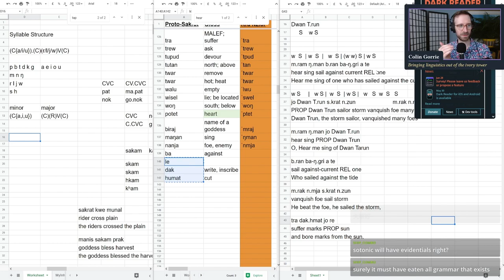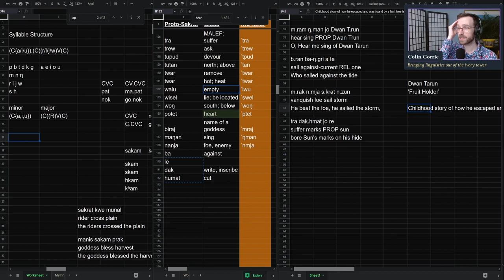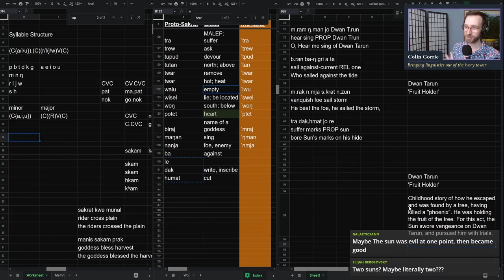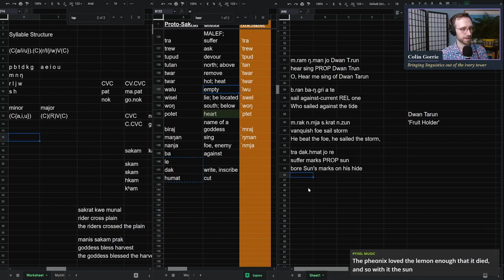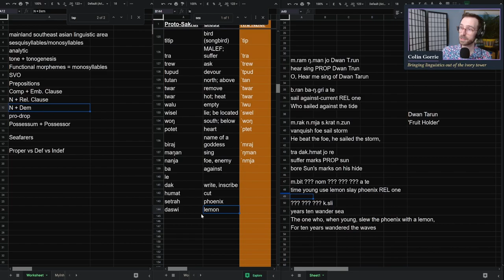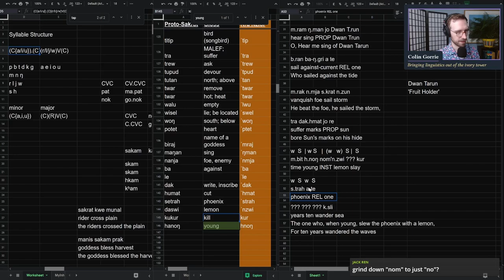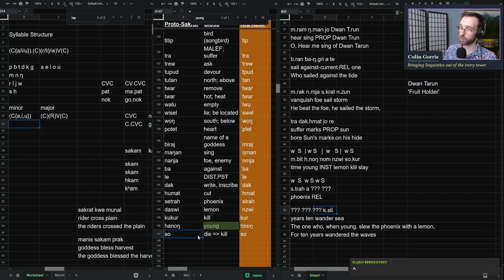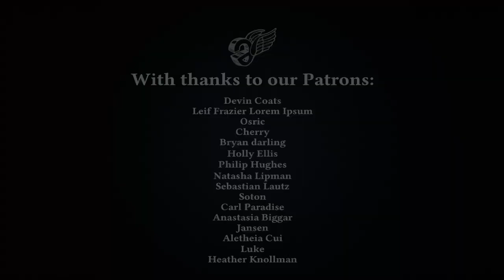Why Dwan Tarun holds the fruit | Conlang with Me S02E28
We continue the Kra Nzlor epic poem: ""The Song of Dwan Trun""... or as you may know him, ""Dwan Tarun"". More new words and LOTS of worldbuilding. Check it out.